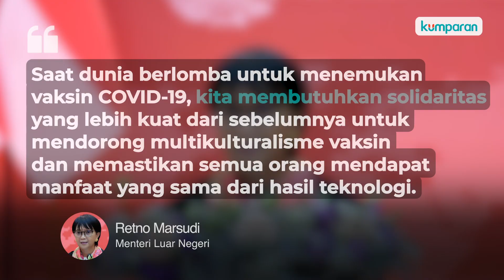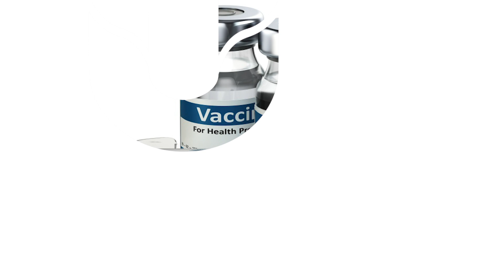Menlu RI Vaksin Corona Bio Farma Bisa Penuhi Kebutuhan Dalam Negeri dan Dunia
Menteri Luar Negeri, Retno Marsudi, dalam pidatonya secara virtual dalam forum PBB, menyatakan bahwa Indonesia juga turut andil dan siap memproduksi vaksin corona. Di dalam forum bertemakan The Challenge of a Lifetime: Ensuring Universal Access to COVID-19 Health Technologies, Retno menyampaikan bahwa farmasi Bio Farma terpilih untuk nantinya menyediakan vaksin corona dalam negeri. Menurut Retno, kunci dari penyediaan vaksin adalah kebersamaan, dimana semua orang bisa mendapatkan vaksin tersebut. Ia pun menjamin jika sudah melewati uji klinis, vaksin corona Sinovac yang dikembangkan Bio Farma tersebut dapat memenuhi kebutuhan dunia di masa mendatang. Kini, vaksin Sinovac tengah menjalani uji klinis III di Bandung dan diharapkan tersedia pada awal tahun 2021. Selengkapnya, simak video di atas.